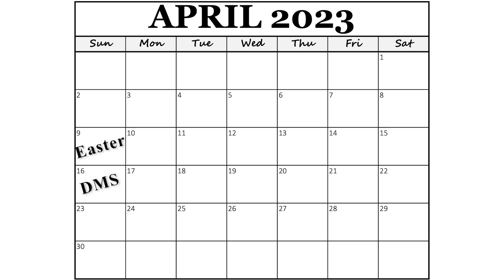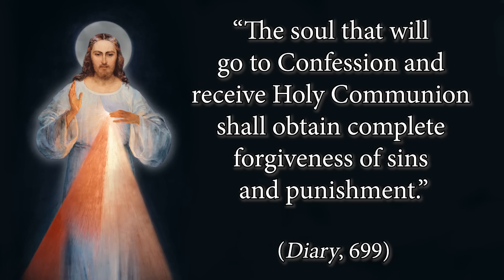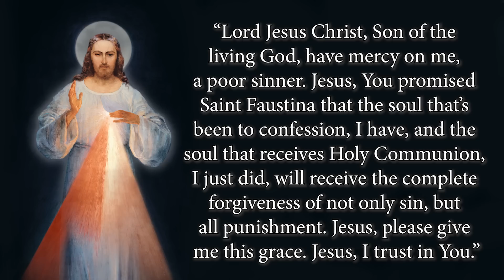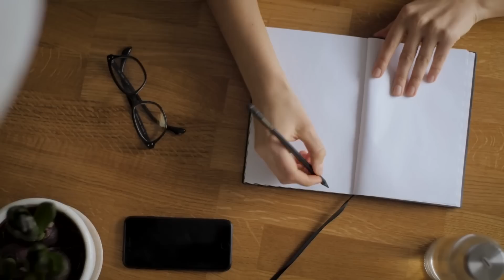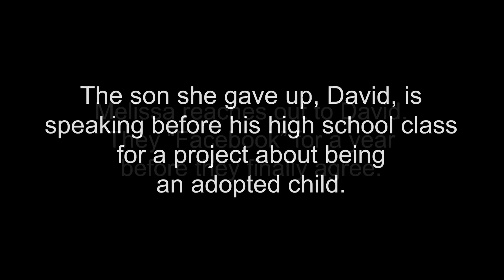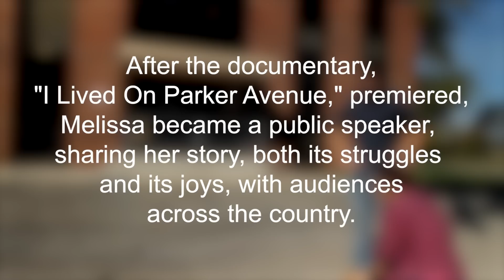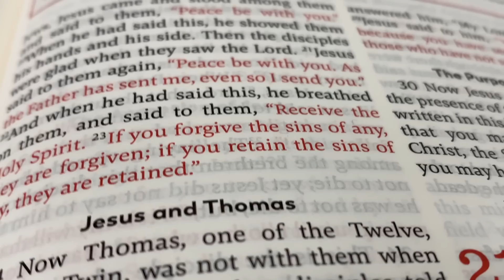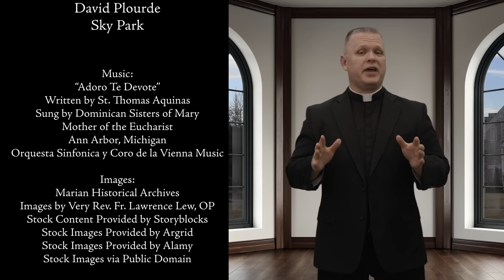Meaning of Divine Mercy Sunday - Living Divine Mercy TV Show (EWTN) Ep.83 with Fr. Chris Alar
Jesus told St. Faustina of the abundant graces he wishes to lavish upon the souls that will trust in his Divine Mercy and fulfill His simple request to go to Confession and receive Holy Communion on Divine Mercy Sunday. Learn more about the promises from Fr. Chris Alar, MIC, and hear the amazing story of Melissa Coles as she tells an account of something unbelievable.

Watch Fr. Chris Alar and the Marian Fathers and Brothers from the National Shrine of Divine Mercy on our new show Living Divine Mercy airing every Wednesday at 6:30pm EST on EWTN. Through teaching segments, Bible and St. Faustina Diary excerpts, as well as real-life examples of people who are living Divine Mercy in their lives, you will learn why Jesus said Divine Mercy is mankind's last hope of salvation!  Episode 83: Meaning of Divine Mercy Sunday